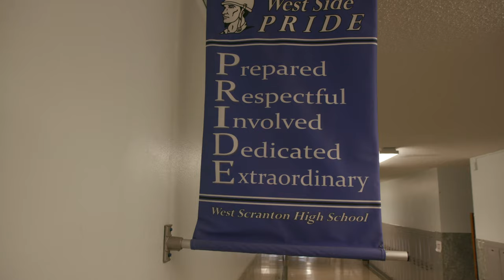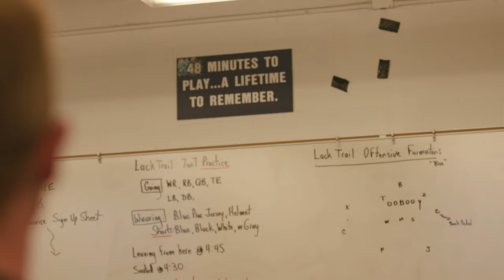Saving The Roar Matt McGloin with father Paul McGloin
While filming Matt McGloin in Scranton, Pa. the film crew captured Paul McGloin, Matt's proud father talking about 2012 season.